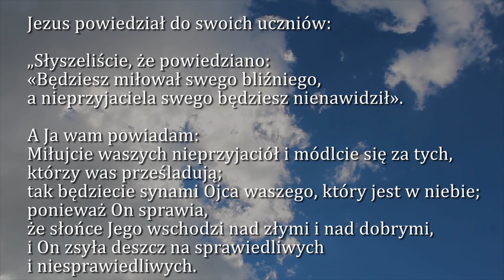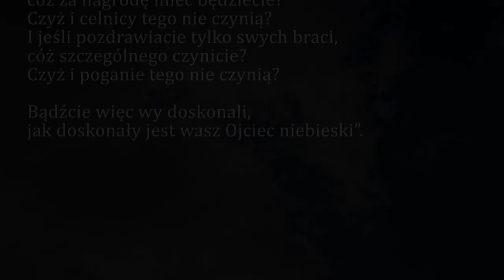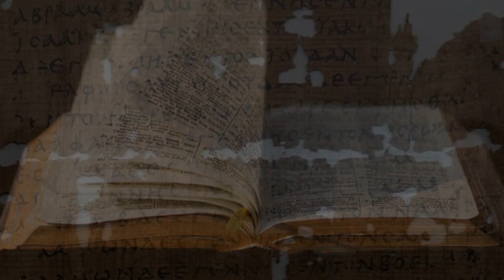Dobra Nowina na dziś | 18 czerwca - Wtorek, XI tyg. zwykłego